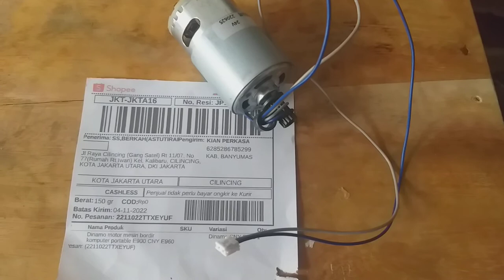Dinamo mesin bordir portable cny e900 yoko brother cilincing jakarta utara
dinamo cny cilincing, dinamo cny jakarta
PNP semua merek CNY portable CNY E900 brother yoko elnoss type 900